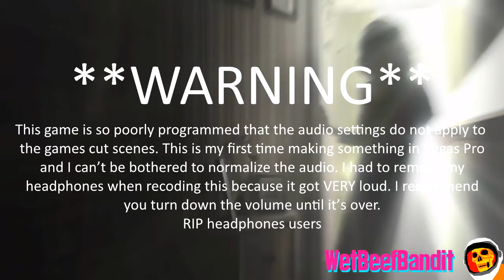Secret Santa Day One Garry's Incident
This was an hour and 6 minute play through I recorded that I cut down to 20 minutes.